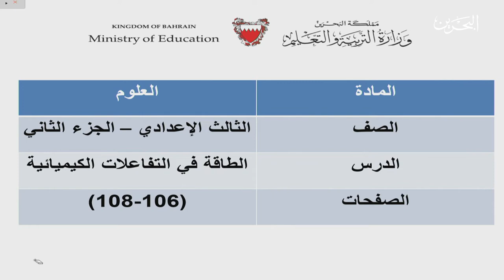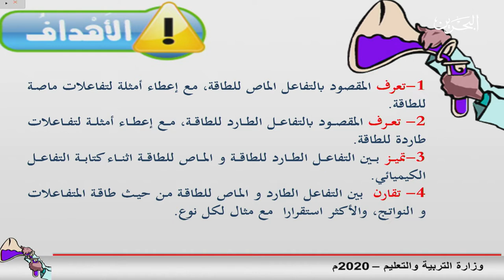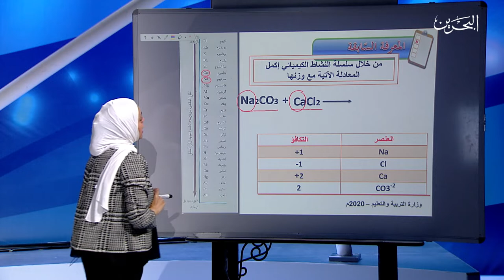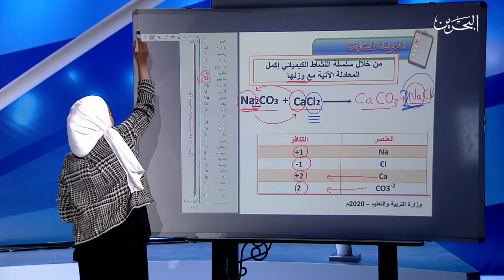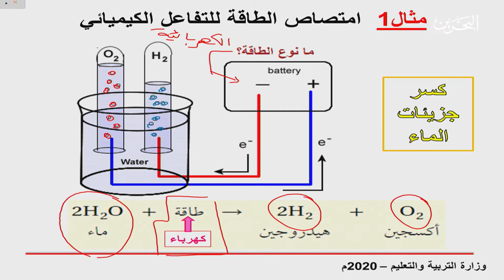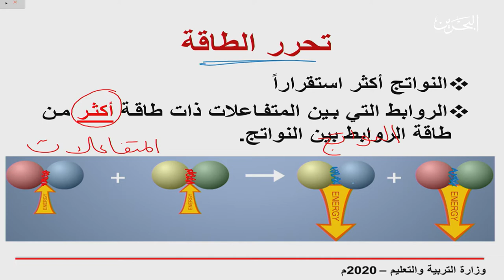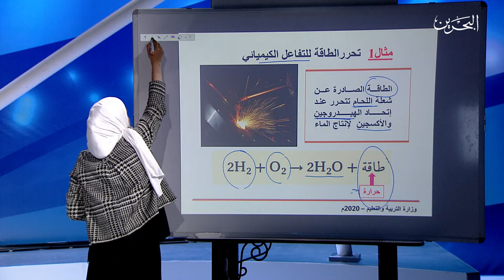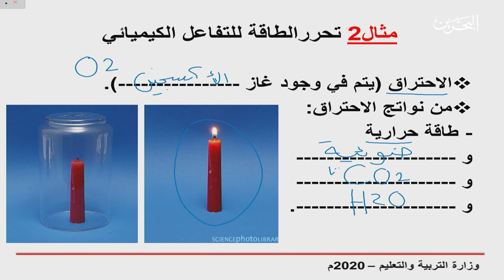علوم للصف الثالث إعدادي | 21-4-2020